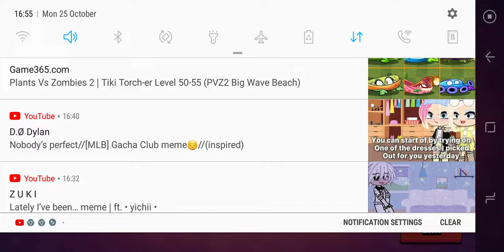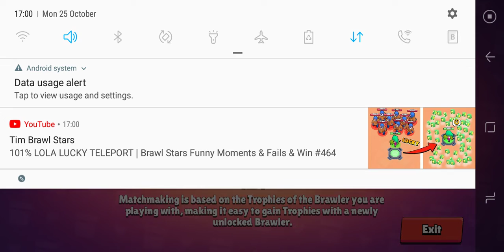chogyal gaming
first video of chogyal gaming